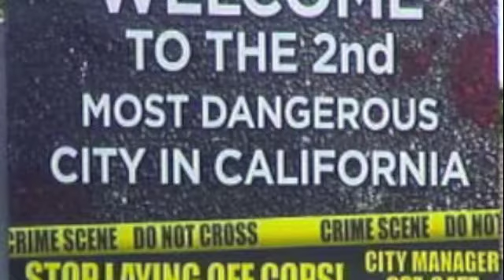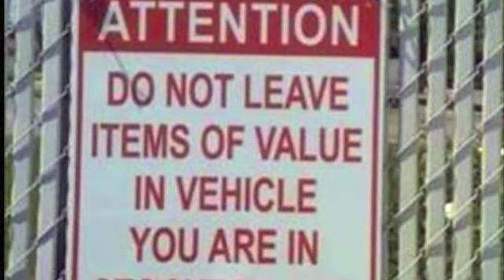Pacific (Wyatt and Kevin)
Skills test. Enjoy!